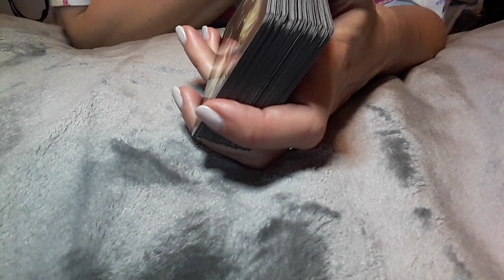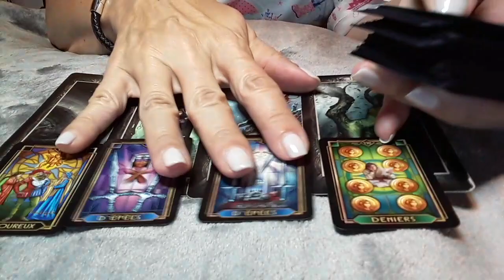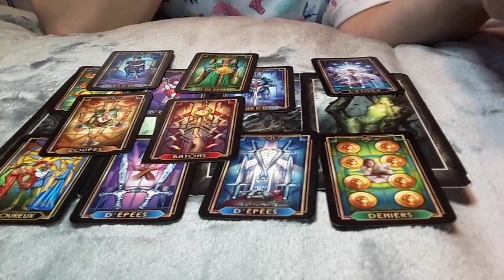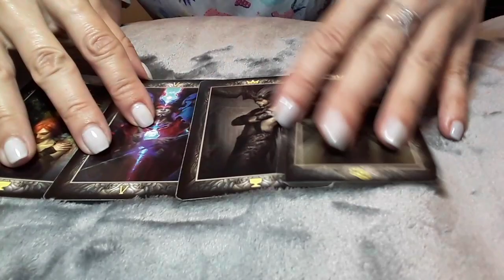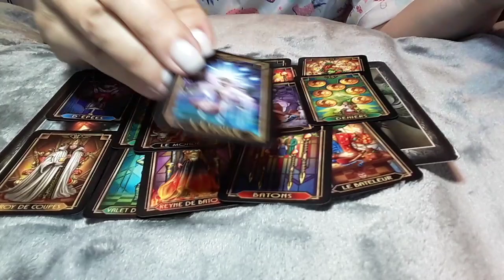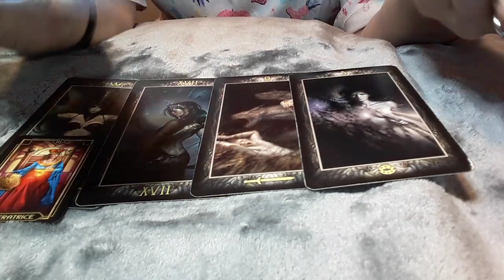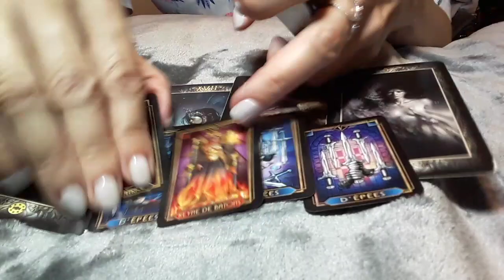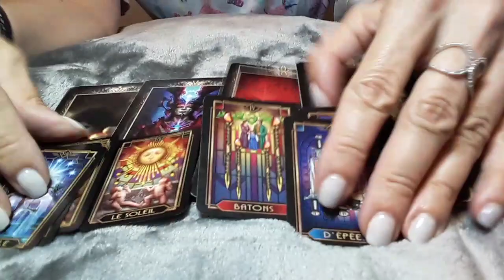AQUARIUS MAR 3 - MAR 8 THEY WANT TO PUT WORK INTO THIS 😊💕